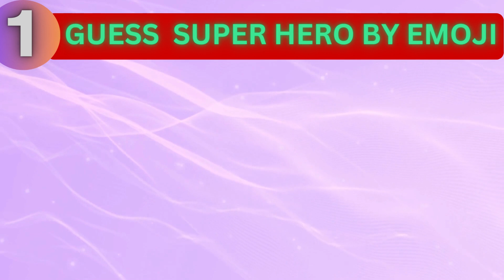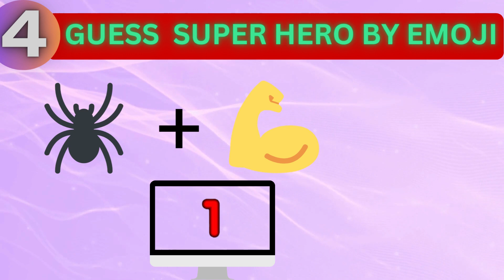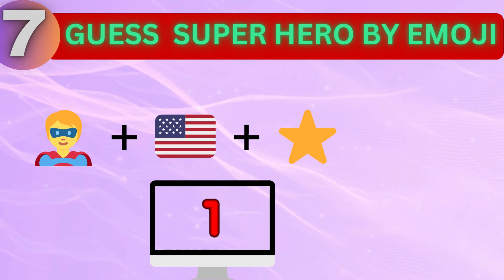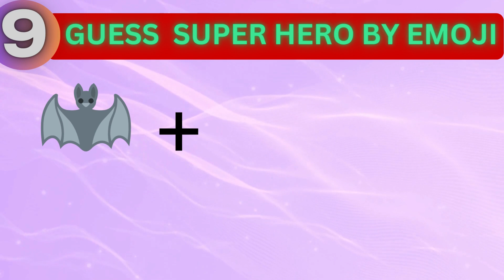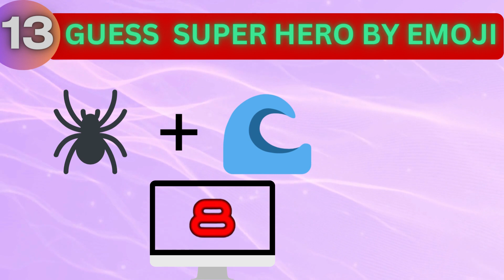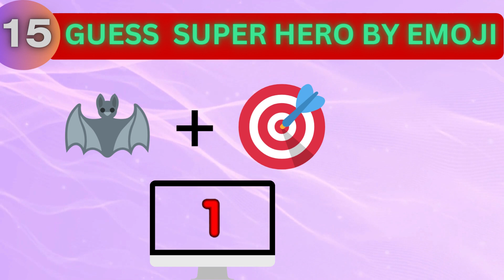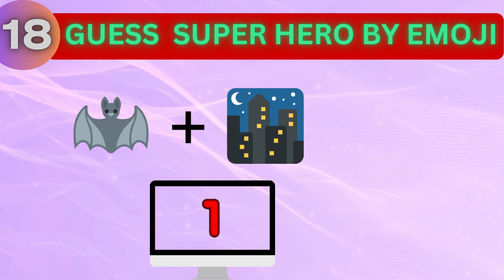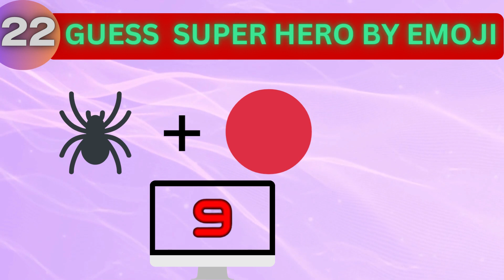Guess the Superhero by Emojis Challenge 🦸‍♂️🤔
Welcome to the "Guess the Superhero by Emojis Challenge!" 🦸‍♂️🤔

Are you ready to put your superhero knowledge to the test in this fun and interactive video? We've cooked up a batch of emojis that represent iconic superheroes, and your mission is to decipher the emojis and guess the correct heroes!

👉 Here's how the challenge unfolds:
🦹‍♀️ We'll present a set of emojis on the screen, each symbolizing a beloved superhero.
🤯 Your task is to use your knowledge of superheroes and pop culture to identify the characters behind the emojis.
💡 Feel free to play along in the comments and share your guesses with us!

But here's the twist – these emoji puzzles are designed to challenge even the most devoted superhero fans. Will you recognize the heroes behind the emoji clues, or will you be stumped by their clever disguises?

This video isn't just about testing your superhero knowledge; it's also an opportunity to celebrate the incredible world of superheroes, learn more about your favorite characters, and perhaps discover some new ones along the way.

👍 If you enjoy this video and want to see more fun challenges, superhero adventures, and quizzes, don't forget to give it a thumbs up, subscribe to our channel, and ring the notification bell. That way, you'll never miss another opportunity to test your superhero expertise and explore the fantastic world of comics.

Join us in the realm of superheroes and see if you can guess them all in the "Guess the Superhero by Emojis Challenge!" 🌟💥🔓